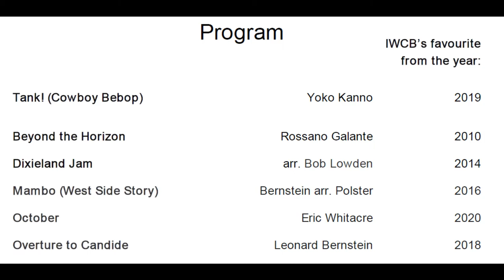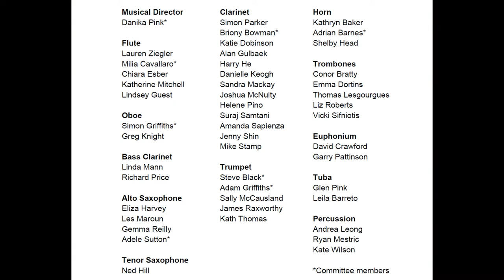Overture to Candide - IWCB 2021 10th Anniversary Concert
Overture to Candide - Inner West Community Band 2021 10th Anniversary Concert